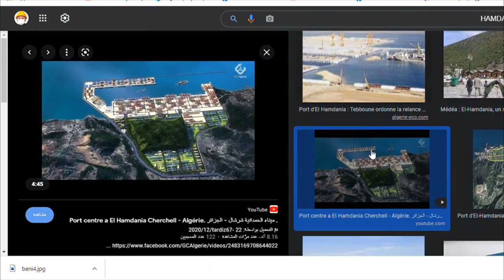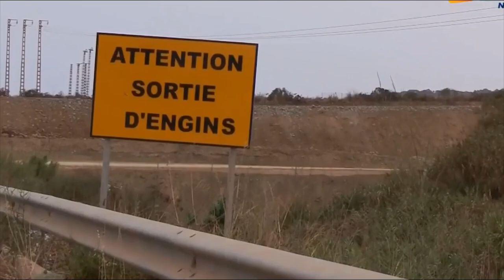😱ماذا يجري بمشروع ميناء الحمدانية😱HAMDANIA PORT PROJECT😱